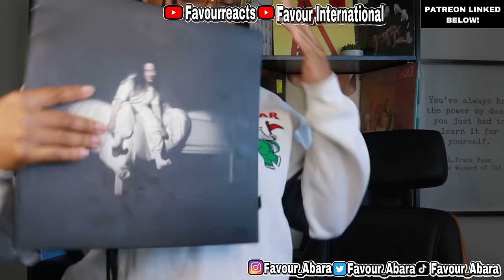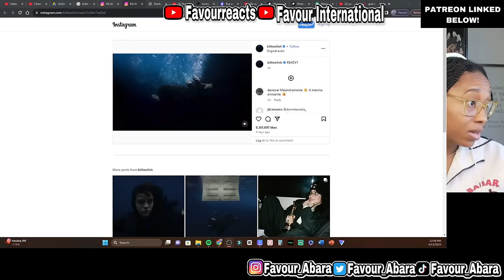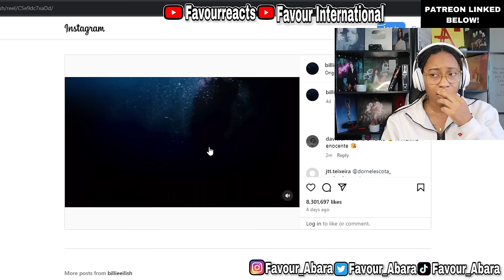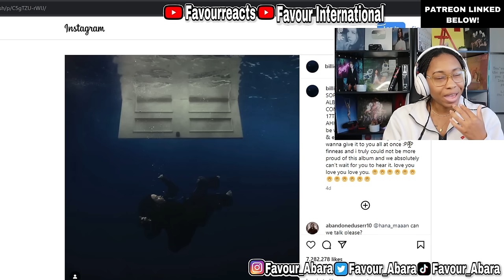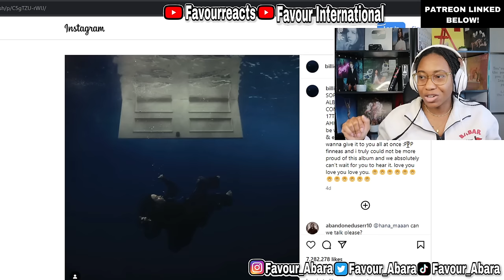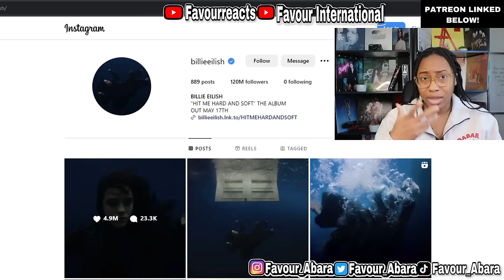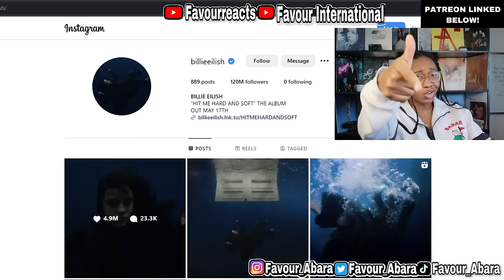BILLIE EILISH- HIT ME HARD AND SOFT ALBUM SNIPPET REACTION!!! 🥹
BILLIE EILISH IS BACK!